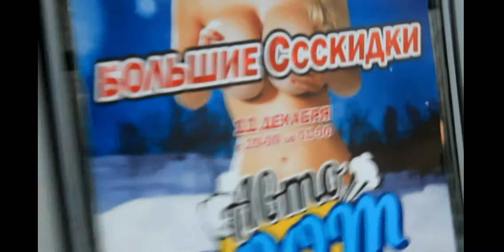Авто Бум 11.12.2015